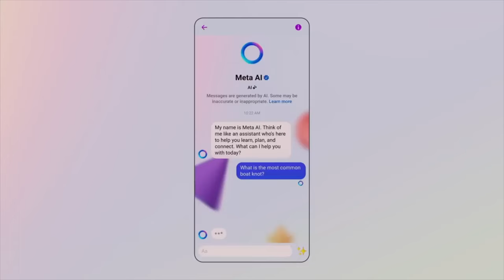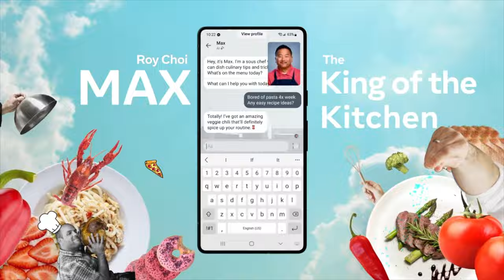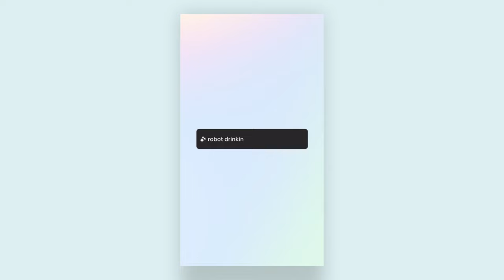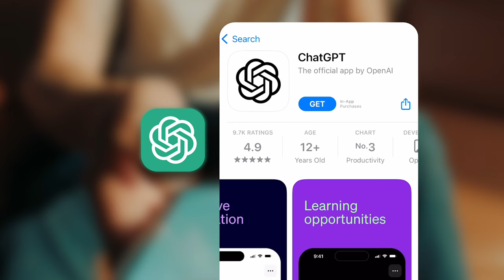Introducing AI for WhatsApp | New Feature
From AI-generated videos, to AI that clones your voice,
Artificial Intelligence is reshaping the world,
And today... AI is now available on WhatsApp.
Let me show you the top 5 AI tools that you can now use on WhatsApp!

Chapters:
00:29 Meta AI
00:54 AI Personalities
01:37 Ruby AI
02:31 AI Stickers
02:50 AI Image Editing
Anyone can make their first dollar from chat groups by selling memberships, events, or video lessons. Chat groups are the future of social media - and Nas.io gives you all the tools you need to run a successful and an engaged chat group. All for free!